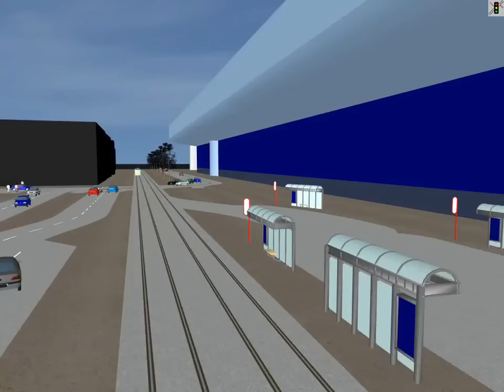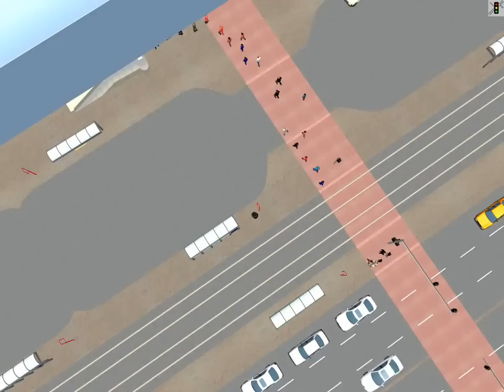PTV Vissim and Viswalk: Simulation of Pedestrians, Traffic, and Public Transport at an Airport.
This video shows a PTV Vissim simulation of a forecourt as for a railway station or an airport. Here multiple transport modes appear within a short range and also interact with each other. VISSIM can handle all this in a multi-modal traffic simulation. It includes in one simulation software the ability to simulate individual motorized traffic of any kind, public transport, cyclists, and pedestrians -- and even other vehicles such as rickshaws as well.

All these modes of traffic and transportation are not only simulated next to each other, but they can interact. Simply spoken: pedestrians can cross streets, operate traffic lights and board to and alight from buses, trains and trams.

This allows for a wide range of applications ranging from signal control optimization to passenger transfer times in stations; from arterial benefit assessment to emergency egress simulation; from BRT to PRT (Bus Rapid Transit to Personal Rapid Transit); and from C2X to LRT (car-to-infrastructure communication to Light Rail Transit).